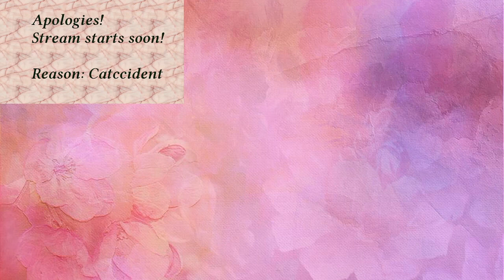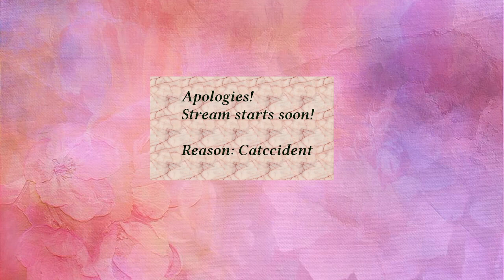Spellcaster University part 6! Finale! Day 7/30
And there it is! The end of the first of the games I played! I so rarely reach the ending.